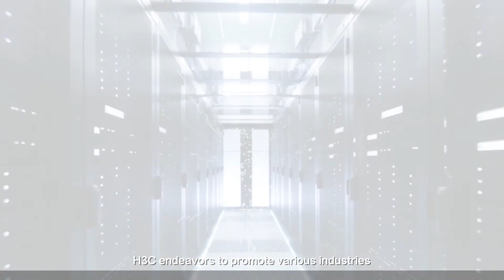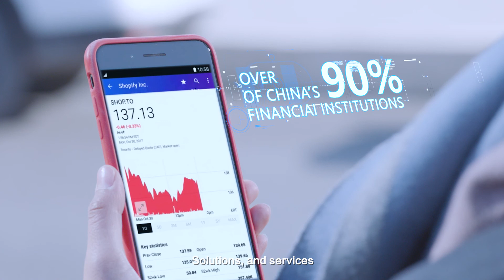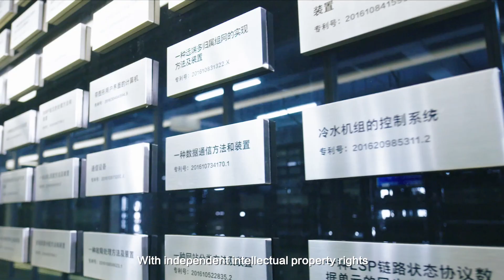H3C 2021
In the year 2021, H3C continue to promote various industries with the latest technological advancement and further accelerate digital transformations from China to the world via Digital Brain. Under the new economy, H3C actively explores new areas of technology for the future, sharing innovative digital achievements with the wider world and creating widespread digital success stories with our newly established 7 overseas branches.
In the future, H3C will continuously play its role as a leader in digital solutions and strive to build an open and mutually beneficial digital ecosystem. Integration empowers technology, H3C believes that the digital future has infinite value as it is shared by the whole society.